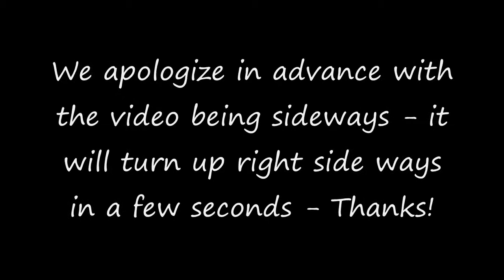"For Every Mountain" signed in ASL at Crawford Pentecostal Church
Signed by Bro. Blake and Sis. Krystle
Sung by Brooklyn Tabernacle Choir